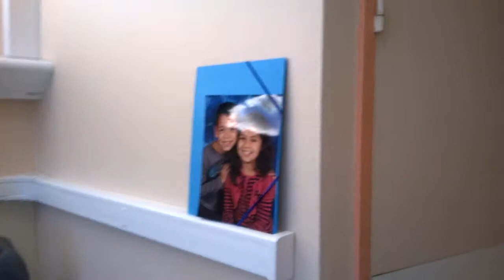Mon papa adoré